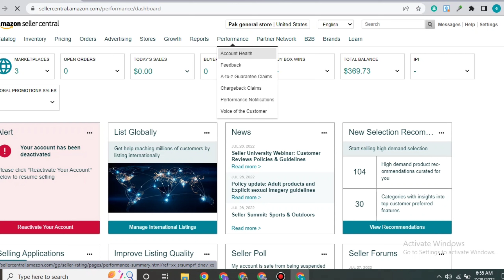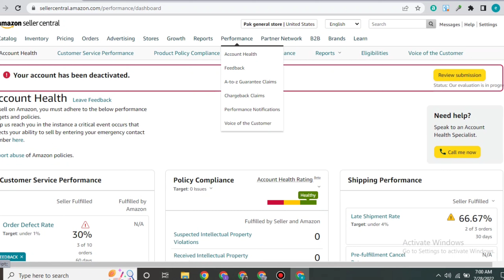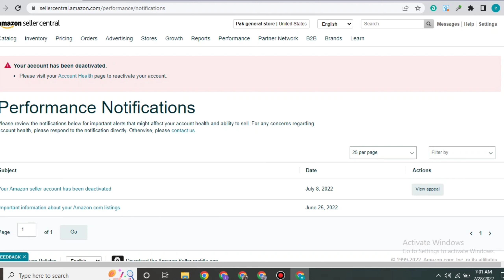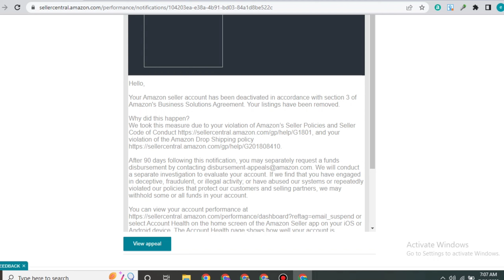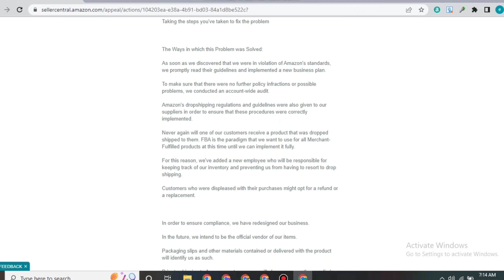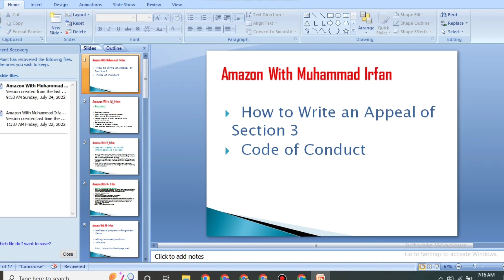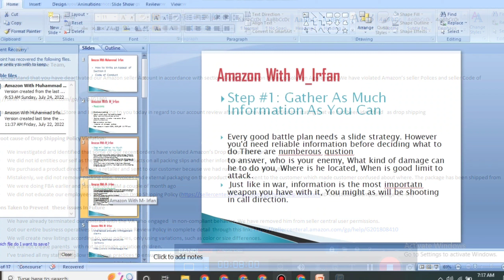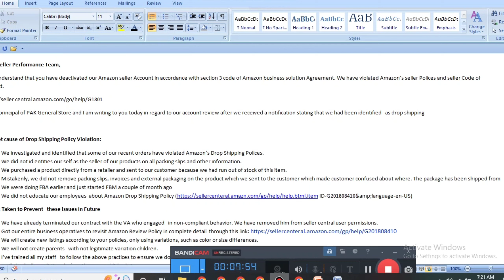How to write an Appeal Fir Section 3 Code Of Conduct and Business Solution Agreement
How to write an Appeal Fir Section 3 Code Of Conduct and Business Solution Agreement . This channel hosted by Muhammad Irfan manager of expert Amazon Drop Shipping team and Wholesale team, Our aim to share knowledge all public . You can contact in any problem